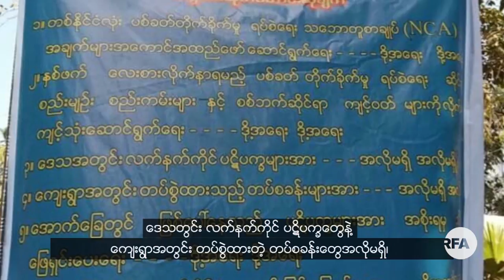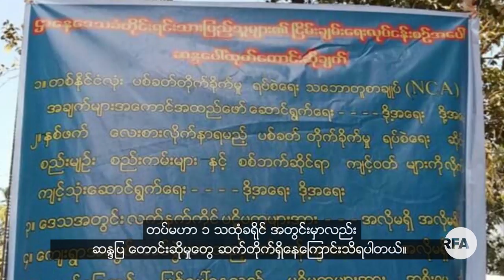ကရင်တိုင်းရင်းသားဘာသာ အစီအစဉ်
■ ဒီတပတ် ကရင်တိုင်းရင်းသားဘာသာ အစီအစဉ်မှာ တနိုင်ငံလုံးပစ်ခတ်တိုက်ခိုက်မှု ရပ်စဲရေး ခိုင်မာစေဖို့ ဇန်နဝါရီလ ၂၄ ရက်နေ့မှာ ဘီးလင်းမြို့နယ်က ဒေသခံလူထု တစ်ထောင်ကျော် ဆန္ဒပြခဲ့ကြတဲ့ သတင်းနဲ့အတူ မြန်မာ့တပ်မတော်နဲ့ KNLA တိုက်ပွဲတွေကြားက ပြည်သူတွေရဲ့ ဘဝအကြောင်း သတင်းဆောင်းပါးကို နော်ဆာမူးက တင်ဆက်ထားပါတယ်။
- Unicode
ကရင္တိုင္းရင္းသားဘာသာ အစီအစဥ္
■ ဒီတပတ္ ကရင္တိုင္းရင္းသားဘာသာ အစီအစဥ္မွာ တႏိုင္ငံလုံးပစ္ခတ္တိုက္ခိုက္မႈ ရပ္စဲေရး ခိုင္မာေစဖို႔ ဇန္နဝါရီလ ၂၄ ရက္ေန႔မွာ ဘီးလင္းၿမိဳ႕နယ္က ေဒသခံလူထု တစ္ေထာင္ေက်ာ္ ဆႏၵျပခဲ့ၾကတဲ့ သတင္းနဲ႔အတူ ျမန္မာ့တပ္မေတာ္နဲ႔ KNLA တိုက္ပြဲေတြၾကားက ျပည္သူေတြရဲ႕ ဘဝအေၾကာင္း သတင္းေဆာင္းပါးကို ေနာ္ဆာမူးက တင္ဆက္ထားပါတယ္။
- Zawgyi
လွတ်လပ်တဲ့အာရှအသံ
မြန်မာသတင်းနဲ့ဗီဒီယိုတွေ ကြည့်နိုင်ဖို့